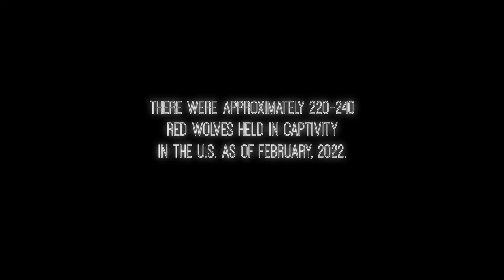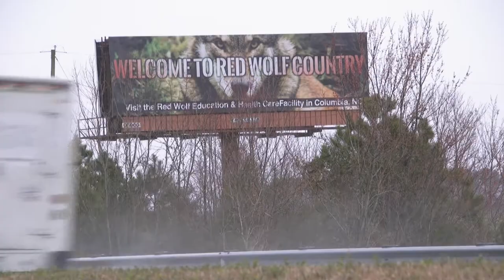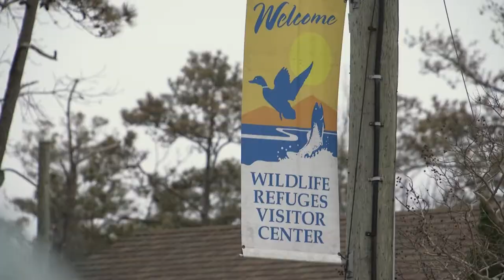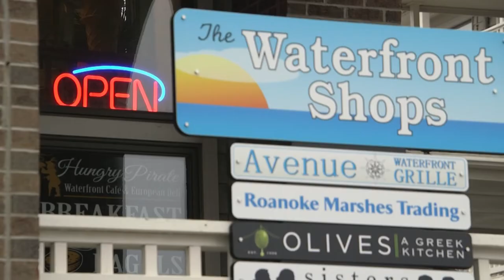Protecting Red Wolves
Conservationists are working with state wildlife authorities to protect red wolves in North Carolina’s swampy Alligator River National Wildlife Refuge.